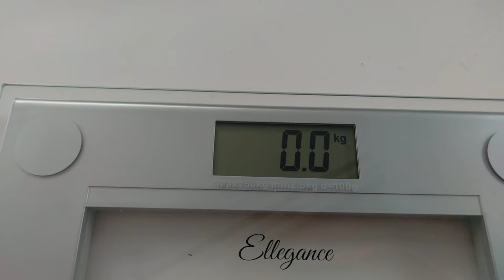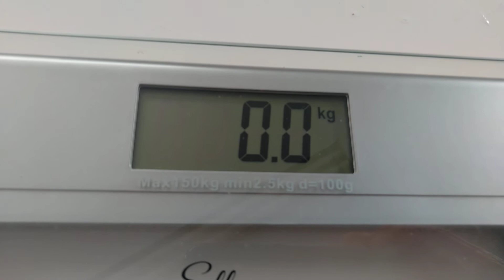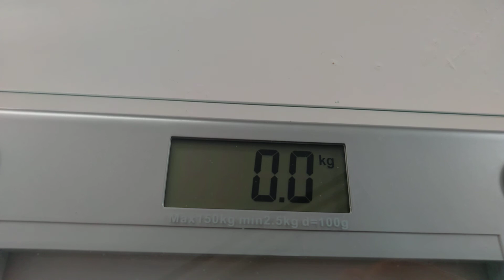Como regular balança digital.